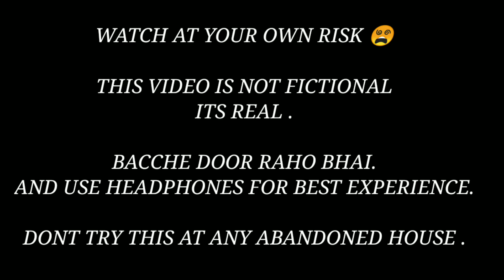I entered to a abandoned house😱😵|Bhootiya haveli PE gaye phir kya hua dekhiye 🥵|Don't miss end Part